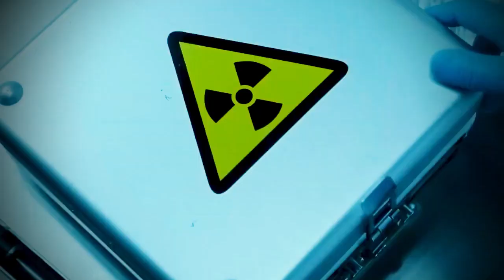She Hulk Episode 2 Full Update.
1 LIKE = More Motivation!